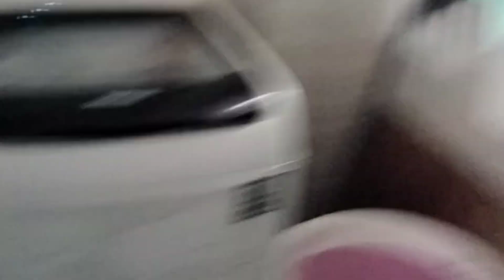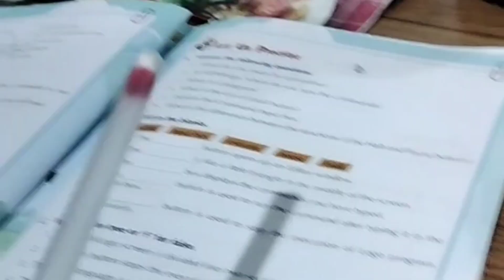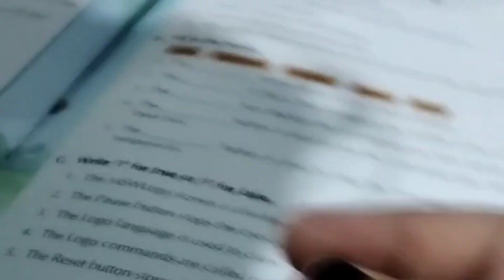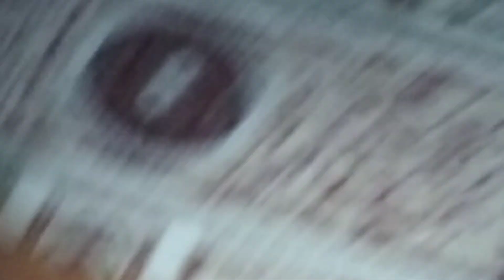aisa kyo ho raha hai